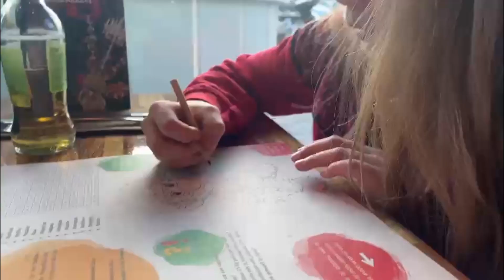OPPASHONDJE, SCHOOLVOETBAL EN LEKKER UITETEN! | VLOG #163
Vandaag hebben we weer een losse floddervlog van de afgelopen maand voor jullie! Zo gaat Loän met Martijn door de wasstraat, hebben we een dag een oppashondje en doet Jaïra mee aan het schoolvoetbal! Als laatste sluiten we af met heerlijk uiteten!
Vind je dit een leuke video? Geef dan een duimpje omhoog!

Hi! Leuk dat je kijkt naar een filmpje van ons =) met z'n vieren, Martijn (32), Mirjam (31), Jaïra (11) en Loän (3) vormen wij familie Vrijdag!
We zijn dit kanaal begonnen om onze herinneringen en qualitytime die we hebben met elkaar als samengesteld-gezin te kunnen bewaren voor later! Jaïra heeft een andere vader en is daardoor maar 50% van de tijd bij ons, de tijd die we dan met haar hebben.. leggen we graag vast!

Sinds 2023 hebben wij ook een eigen webshop! Hierin kan jij kleding terugvinden voor het hele gezin. Neem jij ook snel een kijkje op